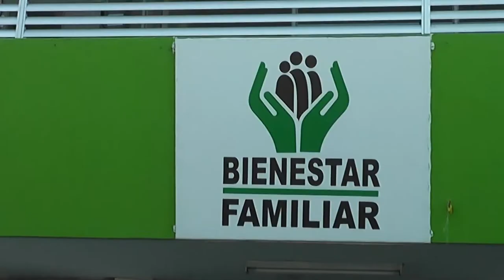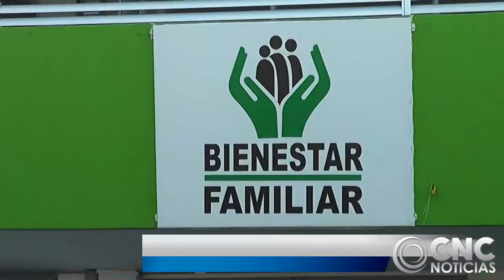ICBF GESTIONÓ ADICIÓN PRESUPUESTAL DE $220 000 MILLONES PARA EL BIENESTAR DE LA NIÑEZ